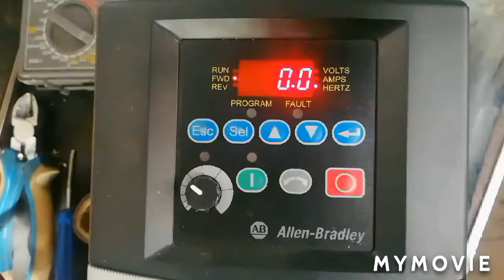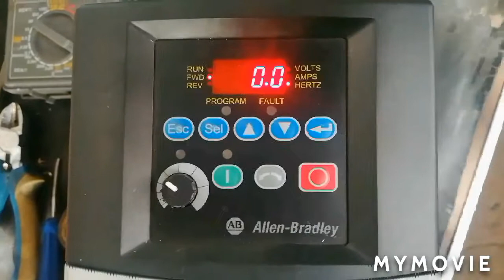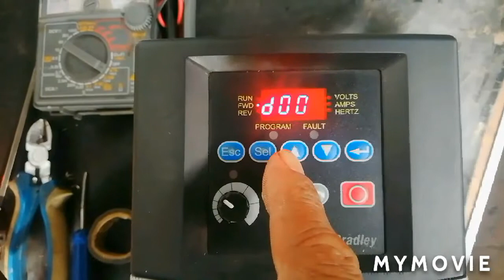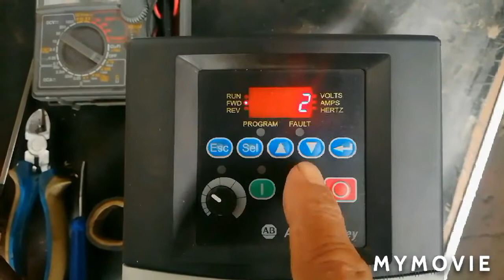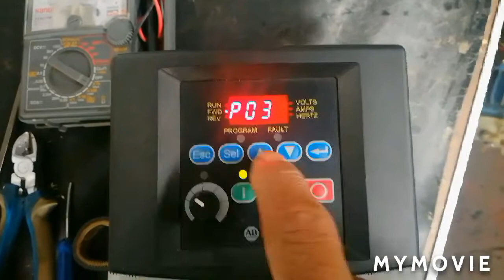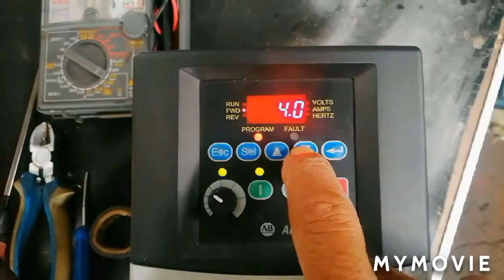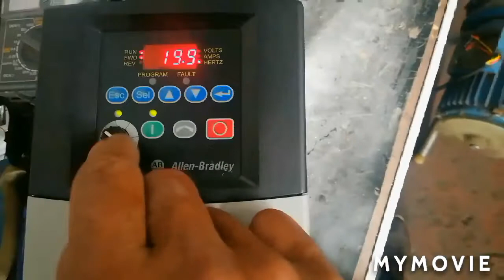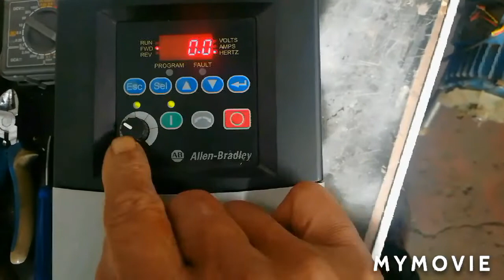cara setting Inverter powerflex40 dengan potensio meter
Penyetingan inverter powerflex40 allen bradley dengan mengaktipkan tombol start stop keypad dan untuk setting Speed menggunakan Potensio meter.
    parameter  D001-D004 untuk display. dan A031-A040 untuk fungsi inverter.
untuk start frekuensi A 036 set 0
untuk stop A037 set 0
untuk setting Speed  A038 set 0
   semoga video ini bisa membantu dan bermanfaat

Video lainya
1Cara setting inverter powerflex40
2 Allen bradley power flex 40